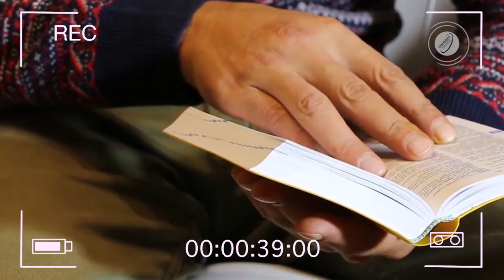Ismael Azael Solano Flores/Egresado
La Universidad Abierta y a Distancia de México reconoce el esfuerzo de sus estudiantes y egresados.
Te invitamos a conocer esta historia de éxito de nuestro egresado del programa de Telemática.